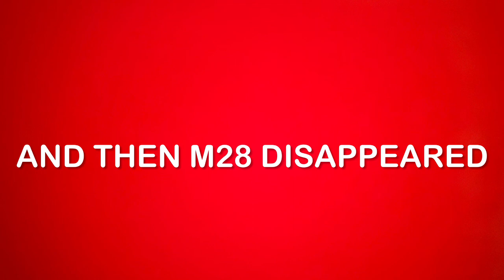An Ultra DEVELOPER has spawned! - Florr.io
When an Ultra Dev spawns - April 3rd SUS prank by the dev in Florr.io!

The dev probably went:

Hmmmmmm
I can type in chat to EVERYONE
TOUCH REAL GRASS

idk if the dev came back… this is the last one I saw.

Join Supercord to not miss any ultra or super spawns!